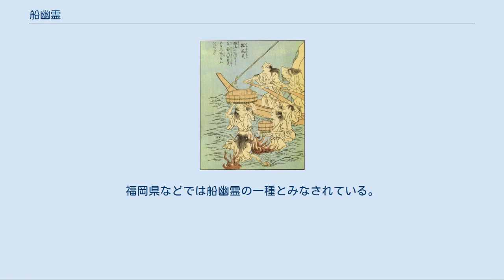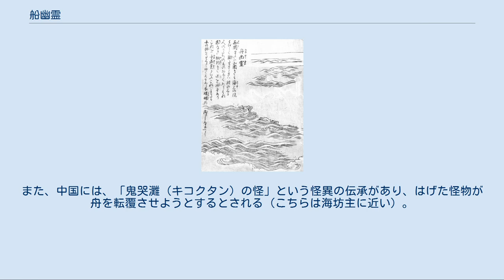船幽霊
鳥山石燕『今昔画図続百鬼』より「舟幽霊」 河鍋暁斎画『船頭と船幽霊』。
海坊主のような妖怪が船幽霊と解釈されている一例。
 『土佐化物絵本』。
怪火となって現れる船幽霊の一例。
 船幽霊、舟幽霊（ふなゆうれい）は、日本全国各地に伝わる海上の幽霊が怨霊となったもの。
江戸時代の怪談、随筆、近代の民俗資料などに多く見られる。
山口県や佐賀県ではアヤカシと呼ぶ。
 ひしゃくで水を汲みいれて船を沈没させるなどと信じられた幽霊。
水難事故で他界した人の成れの果てといい、人間を自分たちの仲間に引き入れようとしているという。
その害を防ぐためには、握り飯を海に投げ入れたり、底の抜けたひしゃくを用意したりするなどの方法が伝えられている。
土地により亡者船、ボウコ、アヤカシなどとも呼ばれる。
同様に海の怪異として知られる海坊主も、地方によっては妖怪ではなく船幽霊の一種とされる。
 その姿は地方や伝承によっていくつかに大別され、船と亡霊が水上に現れるもの、帆船など船そのものが亡霊として現れるもの（いわゆる幽霊船）、人の乗っている船の上に亡霊だけが現れるもの、海坊主や怪火として現れるもの、山や断崖などの幻影や怪音現象として現れるものなどがあり、以上の現象のいくつかが組み合わさった例も見られる。
海上での伝承が多いが、海のない地方でも河、湖、沼に現れたともいう。
高知県に伝わる鬼火の一種・けち火も船幽霊と見なされることがある。
 現れるのは雨の日や新月または満月の夜、時化の夜や霧のかかった夜が多い。
船として現れる場合は、船幽霊自体が光を発しているので、夜であっても船の細部まで確認できるという。
また盆の十六日に操業していると死者が船縁に近づいてき船を沈めようとする。
ほかにも霧の濃い晩に船を走らせていると目の前に絶壁、あるいは滑車のない帆船が現れ、慌てて避けると転覆したり暗礁に乗り上げるので、構わず真っ直ぐ突き抜けると自然に消えてしまう。
 船を沈ませようとする以外にも、高知県幡多郡大月町では船のコンパスを狂わせるといい、富山県では北海道へ行く漁船に船幽霊が乗り移って、乗員の首を締め上げるという。
愛媛県では船幽霊に遭ったとき、それを避けて船の進路を変えると、座礁してしまうという。
また、かつては悪天候の日には船が遭難しないよう、陸地でかがり火を焚いたというが、船幽霊が沖で火を焚いて船頭の目を迷わせ、この火に近づくと海に飲み込まれて溺死してしまうという。
 船幽霊を追い払う方法も土地によって様々な伝承があり、宮城県では船幽霊が現れたとき、こちらの船を止めてじっとにらみつけると消えるとされる。
竿で水をかき回すと良いともいう。
海に物を投げ込むと良いという説も多く、神津島では香花、線香、団子、洗米、水など、高知では灰や49個の餅、前述の高知の大月町では土用豆、長崎県では苫、灰、燃えさしの薪を投げこむという。
また高知では、「わしは土左衛門だ」と言って自分が船幽霊の仲間と言い張ることで追い払うことができるともいう。
愛媛では、マッチに火をつけて投げることで船幽霊を退散させたという。
 竹原春泉画『絵本百物語』より「船幽霊」 江戸時代の奇談集『絵本百物語』では、西海に現れるという船幽霊を平家一門の死霊としている（画像参照）。
平家は壇ノ浦の戦いで滅びたことで知られるが、関門海峡の壇ノ浦・和布刈間（早鞆）の沖では甲冑姿の船幽霊が現れ「提子をくれ」と言って船に取りついてきたといわれる。
ひしゃくを貸すと船に水を汲み入れられるので、船乗りはこの海を渡るにあたり、椀の底を抜いて供えておき、船幽霊にはそれを渡して凌いだという。
あるときに霊を憐れんだ法師が法会を行い、この怪異は失せたという。
 江戸時代の知識人・山岡元隣は海上に火の玉や亡霊が現れる船幽霊についても朱子の朱子学を例に持ち言及しており、恨みを抱いて死んだ人が復讐を果たしてなお亡魂を残している例をいくつか挙げ、「かやうの事つねに十人なみにあることには待らねども、たまたまはある道理にして、もろこしの書にもおりおり見え待る」と結論している。
煙は手に取れないが、積もって煤になれば手に取れる。
気は質のはじめであり、気が滞って、形を成したり声を生じたりするのを幽霊と呼ぶ。
もっともこの幽霊も滞った気が散っていくにしたがって消えうせるとしている。
 1954年に戦後最大の海難事故とされる洞爺丸事故が起きた後、事故後に就航した連絡船のスクリューに奇妙な傷跡が見つかるようになり、事故の犠牲者が船幽霊となってスクリューに爪を立てているという...